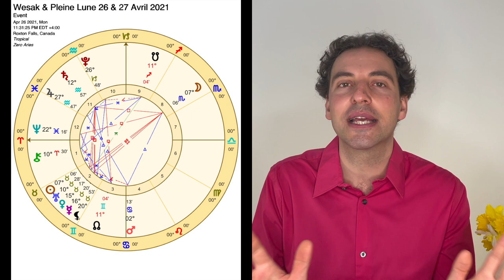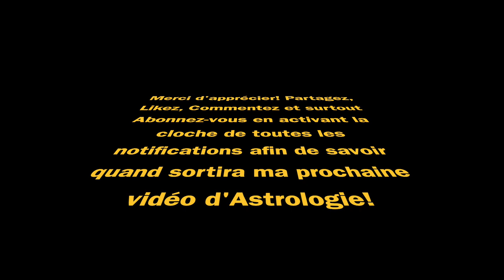Astrologie Pleine Lune 26 & 27 Avril 2021 - La Fête du Wesak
Astrologie pour la Pleine Lune d'Avril 2021 qui aura lieu le 26 Avril au Québec et en Amériques ainsi que le 27 Avril en France et à l'Est de l'Atlantique. Cette Pleine Lune du Scorpion marque également la fête du Wesak.

Chapitres:
0:00​​​​​ Remerciement et invitation à visionner quelques heures ma chaîne Youtube d'Apithérapie
1:30​​​​​ Introduction à la Pleine Lune du 26 & 27 Avril 2021 et à la Fête du Wesak
4:10​​​ Aspects de la Pleine Lune du 26 & 27 Avril 2021
8:30​​​​ Détails sur la Fête du Wesak et le Mont Kailash
9:50​​​ Indications sur les aspects astrologiques en lien avec la fête du Wesak (Le Verseau)
16:40​​​ Un exemple de Révélation du Verseau
30:10 Comment travailler avec ces Révélations et accueillir la Fête du Wesak
36:30​ Conclusion

Passons maintenant à la description des aspects principaux de cette Pleine Lune:

- Grande Conjonction dans le Signe du Taureau qui inclut le Soleil, Uranus, Vénus, Mercure ainsi que la Lune Noire.

- Opposition entre la Lune en Scorpion et la conjonction décrite ci-haut.

- Carré entre Saturne en Verseau et les deux points mentionnés ci-haut, soit la Lune en Scorpion ainsi que l'amas planétaire en Taureau.

- Tous les aspects mentionnés ci-haut forment ensemble un triangle rouge formé d'une opposition et de deux carrés. C'est l'Aspect majeur de cette Pleine Lune.

- Il y a aussi un aspect secondaire, un simple trigone entre Jupiter en Verseau et Mars en Cancer.

Merci d'apprécier!